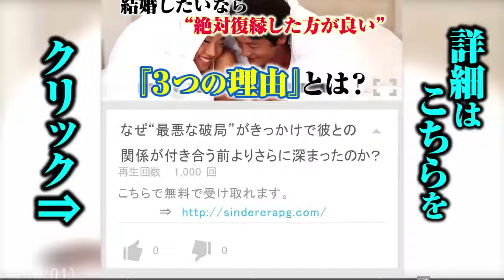③初対面の男性に女性らしい「上品さ」を感じさせる振る舞い９パターン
男性に好印象を与えるポイントの一つが、“上品さ”といえるでしょう。下品な行動をする女性は、魅力的には見えないものです。では、どんな行動やしぐさが「品があるなぁ」と感じさせるのでしょうか？　そこで、今回は女性の品がある振る舞いについて聞いてみました。その結果を紹介しましょう。